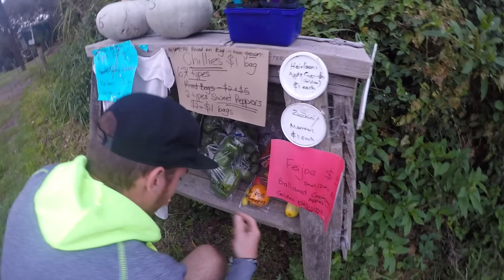Allé et retour, récit des fratés par Léa Silva Part 3